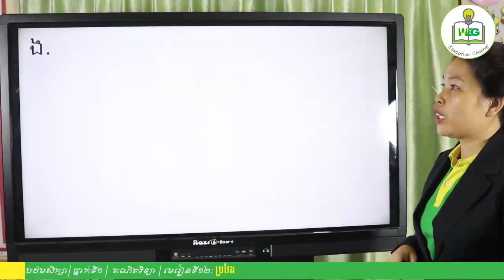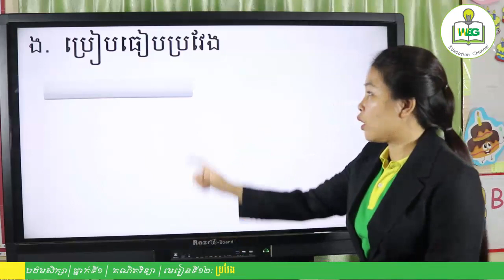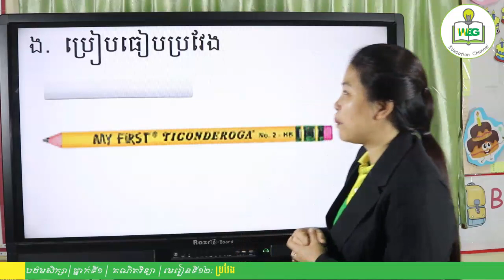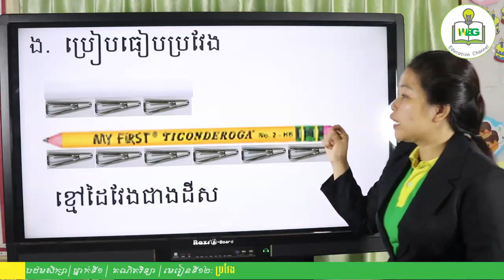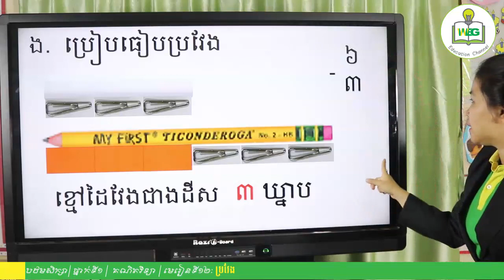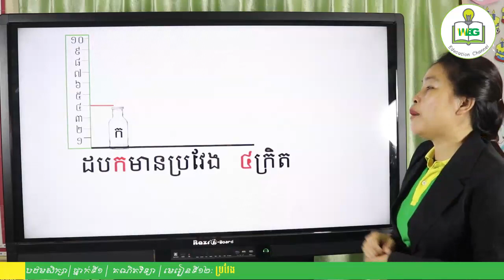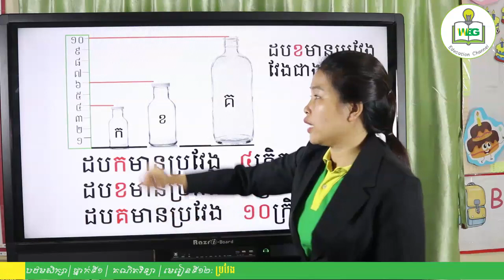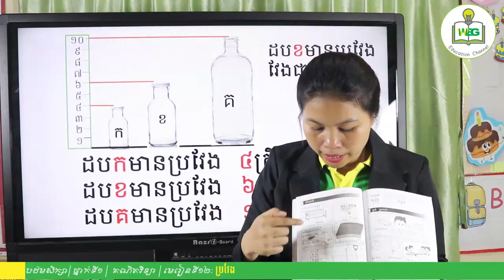12 KPP1 M1 S3 L2L4V4ង ប្រៀបធៀបប្រវែង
12 KPP1 M1 S3 L2L4V4ង ប្រៀបធៀបប្រវែង